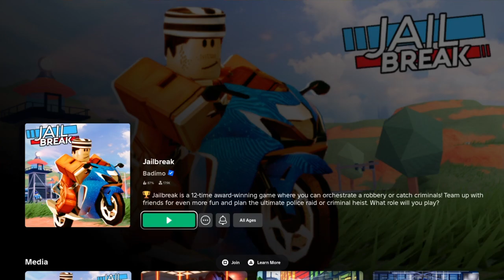random clip pt 9*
David @David-hw5bp
Nate
Cam@camottina524
Avian @FNSLUGGZ ￼